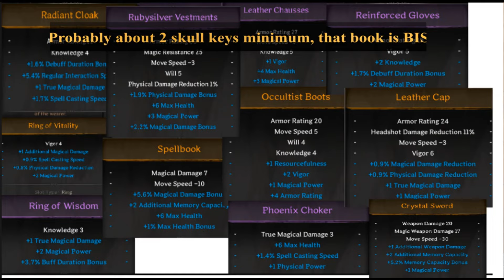Invis God | Dark and Darker Frontline Cleric Montage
Every since I put that first video out a week ago, i've run into so so many invis potting clerics, lol, there's only one team that figured out how to beat it, but still fell for it twice lol, piercing shrill!
There was also an invis pot attempt on me that actually almost wiped us in bis, and they weren't even that geared! It's so strong!